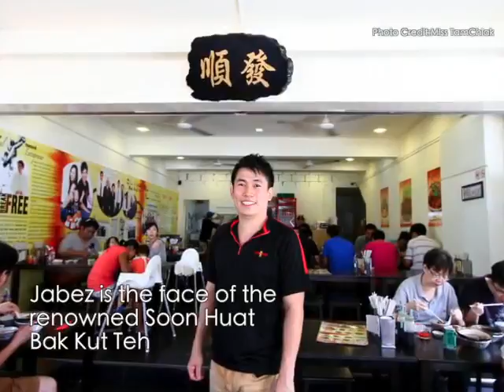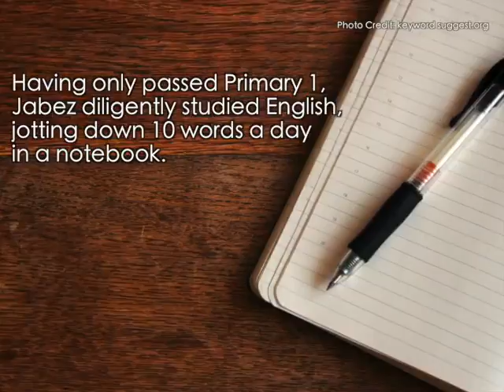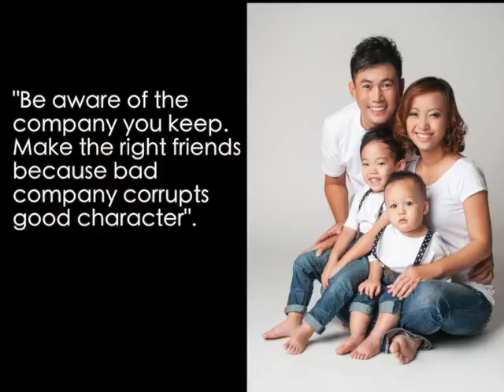TheStruggle - Jabez Tan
Jabez, the founder of Soon Huat Bak Kut Teh, came a long way to become who he is today. From being estranged with his drug addiction to freeing himself from drug abuse. Watch this video to find out more.